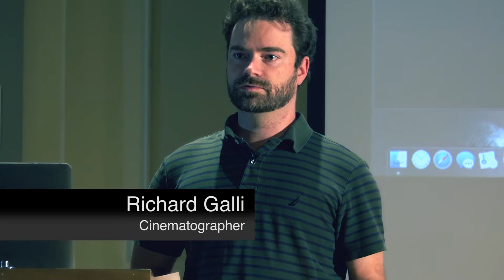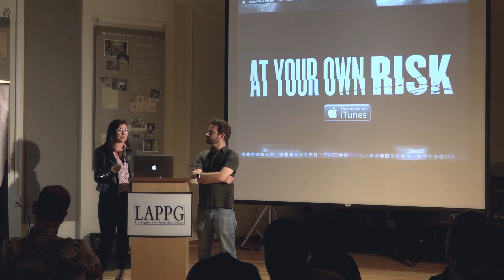1K Feature Film | LAPPG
1K Feature Film  | LAPPG --
-- New videos online weekly.

Alexandra Boylan - Producer, Actor
Richard Galli - Cinematography

Alexandra and Richard talk about the challenges of shooting and distributing a movie their team made for 1000 dollars. They discuss the unique shoot in the desert and also the ideas for marketing and distribution. They own this film and have done it by themselves!

Produce & Direct - Woody Woodhall
November 2018 Meeting